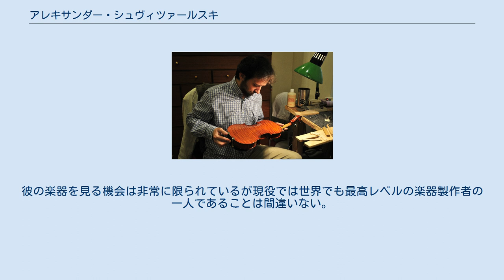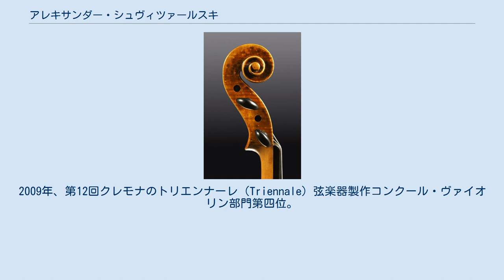アレキサンダー・シュヴィツァールスキ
ムラダー・ボレスラフ出身の人物
アレキサンダー・シュヴィツァールスキ（チェコ語:Alexandr Švýcarský）は、チェコ共和国のヴァイオリン製作者、現代チェコ共和国を代表する最高峰マエストロの一人といえるでしょう。
独自の製法によるニスと入念な作業によりハイクオリティーな音響のヴァイオリン、ヴィオラ、チェロを作り出している。
彼の楽器を見る機会は非常に限られているが現役では世界でも最高レベルの楽器製作者の一人であることは間違いない。
 チェコ共和国出身、プラハの世界的に有名なヴァイオリン製作者プシェミスル・オタカル・シュピドレン（Přemysl Otakar Špidlen）氏の優秀弟子、数少ないシュピドレンの弟子の一人。
ロンドンの世界有名の弦楽器修復專門店フロリアン・レオンハート（Florian Leonhard）の下で三年間の研鑽を経て。
ハイレベルな修復技術は彼の製作活動にも生かされており、数々の国際コンクールでの入賞記録がその腕前を物語っています、輝かしい成績を残しています。
2006年、ポーランドのヘンリク・ヴィエニャフスキ（Henryk Wieniawski）ヴァイオリン製作コンクール「最高工芸金賞」、2001年同コンクール「最高漆芸賞」を受賞者。
2009年、第12回クレモナのトリエンナーレ（Triennale）弦楽器製作コンクール・ヴァイオリン部門第四位。
 現在はプラハに自身の工房を設立し、プロの演奏家も愛用するほどの作品作りを続けています。
世界の著名ヴァイオリンマスターヨゼフ・スーク（Josef Suk, violinist）、ヴラフ(Vlach)弦樂四重奏のPetr Verner、アポロン(Apollon)弦樂四重奏のPavel Verner、エポック(Epoque)弦樂四重奏のVladimír Kroupaなど有名の音楽家達がこぞってシュヴィツァールスキ（Svycarsky）の楽器を求めたことでも知られる。